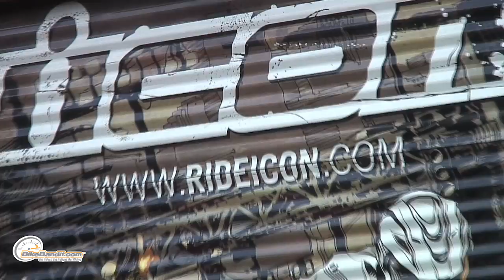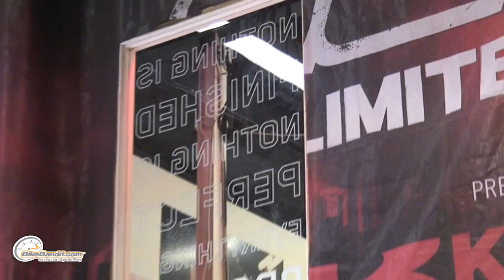BikeBandit visits Icon Headquarters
BikeBandit.com takes a trip to the Icon Headquarters in Portland, OR where we meet up with Joe for a tour around the facility. From a club room, to a video room and a garage right next door for bike rebuilds, Icon employees couldn't be happier! Take a look at this video to learn more about the brand's past, present, and future status in the motorcycle industry.